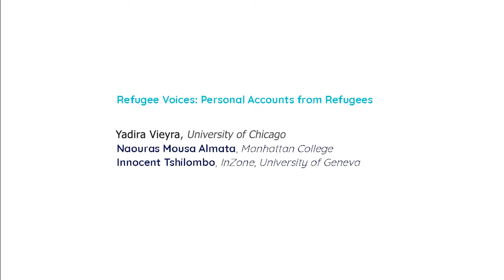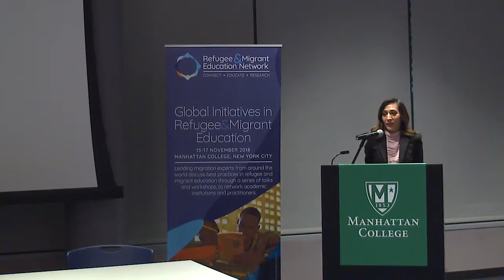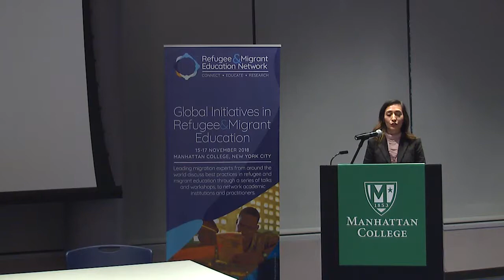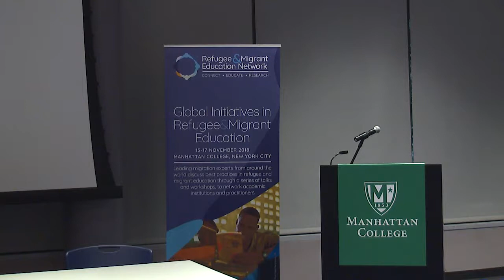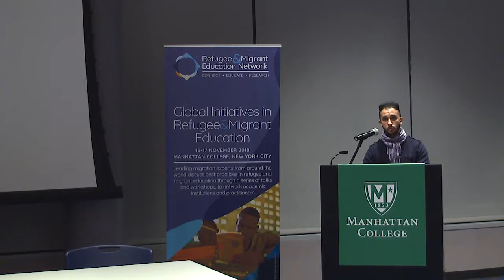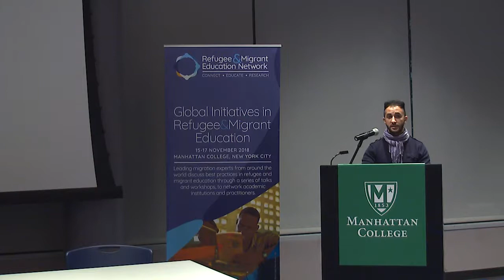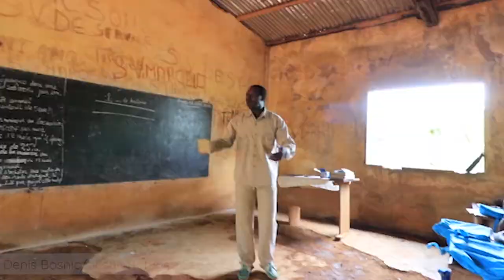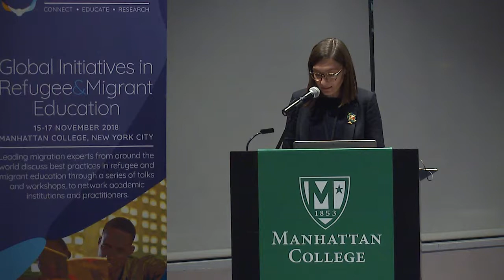NY Conference, Day 1 | Refugee Voices: Personal Accounts from Refugees